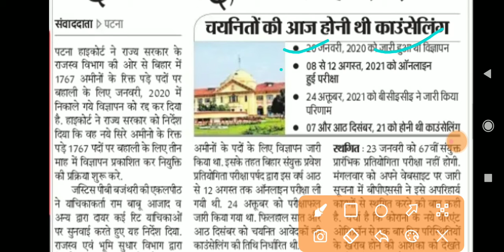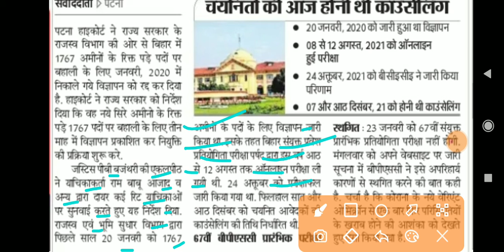राज्य में 1767 अमीन पदों की नियुक्ति होगी 3 महीने में हाई कोर्ट | new vacancy update